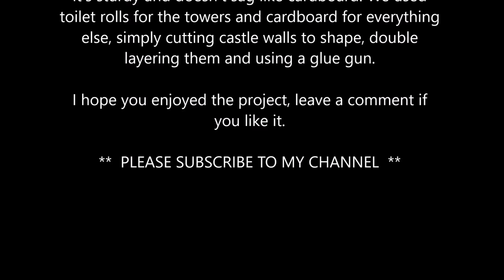Model Medieval Castle - Chevys Creative Workshop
Chevy's Creative Workshop

Model Medieval Castle

This project was for my Sons school project and only took a few days to do, mainly because of watching paint, glue and expanding foam dry.

The Castle is made from Expanding foam, plaster, cardboard and glue. Very simple to build and turned out really good so a school project.